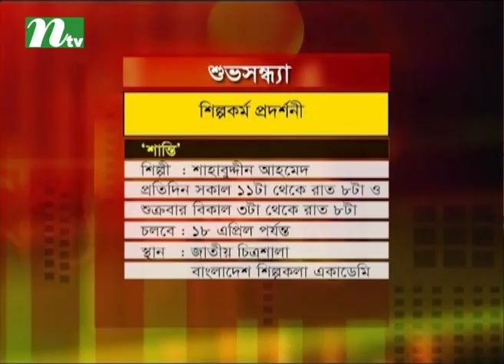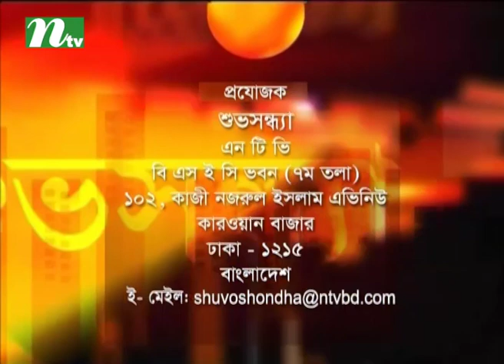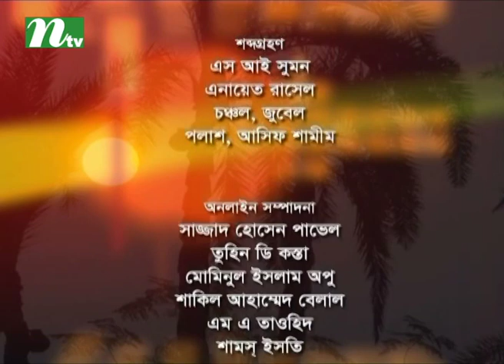Shuvo Shondha | Episode 4792| Talk Show